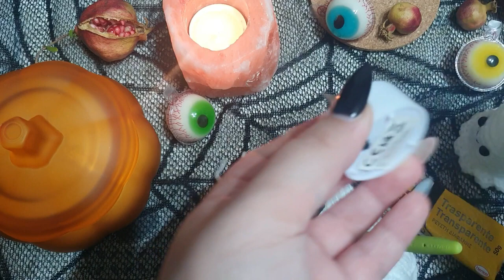TUTORIAL AMIGURUMI UNCINETTO FANTASMA LUCETTO. CANDLE GHOST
La mia Wishlist

La libreria di Gemma